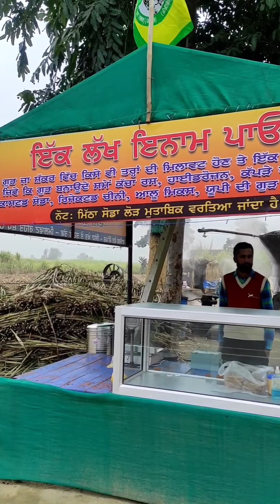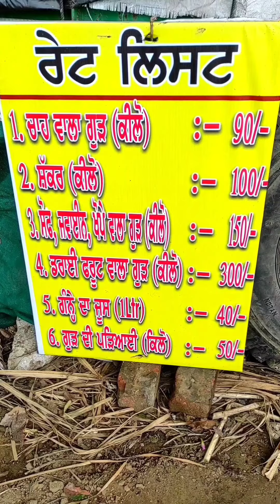Jaggery making process... How to make gud... kulaad gudd